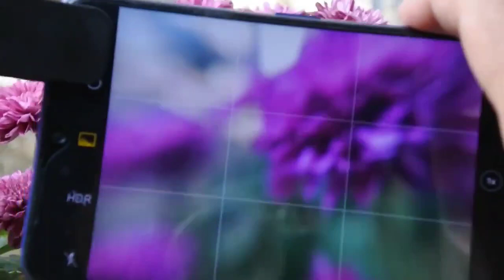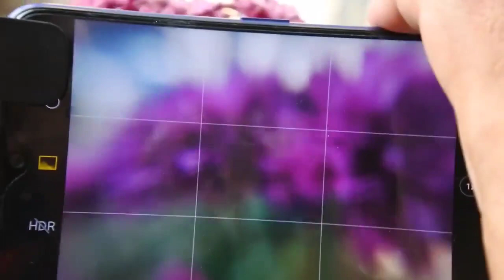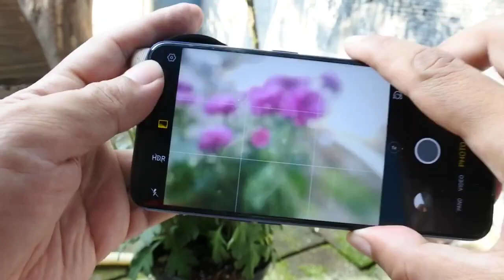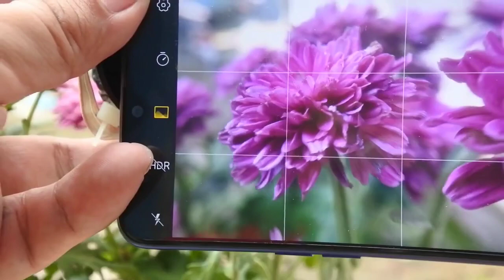Mobile photography tips - Tutorial macro photography dengan smartphone | Belajar photography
Di video ini kita akan belajar macro photography dengan menggunakan smartphone dan tambahan lensa jepit.

*APA ITU MACRO PHOTOGRAPHY*
Fotografi makro adalah teknik pengambilan foto objek dalam jarak yang sangat dekat, untuk mendapatkan detil objek yang berukuran sangat kecil (kurang dari 2 cm). Pengambilan foto dengan teknik macro biasanya dilakukan dengan kamera DSLR, dengan menggunakan lensa khusus yang biasanya harganya bisa dibilang sangat mahal.

Namun, seiring dengan perkembangan teknologi dan perkembangan kamera pada handphone maupun smartphone, teknik pengambilan macro photography menjadi sangat mungkin dilakukan dengan hanya menggunakan kamera handphone.

Salah satu cara untuk melakukan fotografi makro dengan smartphone adalah dengan menggunakan lensa jepit. Lensa jepit adalah lensa tambahan yang bisa dipasangkan di kamera smartphone. Lensa jepit biasanya memiliki focal length yang sangat pendek, sehingga bisa digunakan untuk mengambil foto objek dalam jarak yang sangat dekat.

Di video ini, saya akan membahas secara lengkap cara untuk melakukan fotografi makro dengan smartphone menggunakan lensa jepit.

Bahan-bahan yang dibutuhkan:
  -  Smartphone
  -  Lensa jepit
  -  Objek foto (misalnya serangga, bunga, benda-benda kecil)

Langkah-langkah:
 - Siapkan smartphone dan lensa jepit.
 - Pasangkan lensa jepit di kamera smartphone.
 - Atur fokus kamera smartphone ke objek yang akan difoto.
 - Dekati objek foto hingga jarak yang diinginkan.
 - Ambil foto.